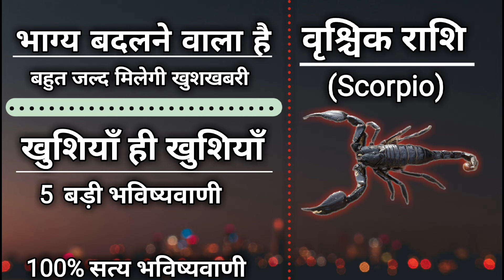वृश्चिक राशिफल | बहुत जल्द मिलेगी खुशखबरी | 5 बड़ी भविष्यवाणी | Scorpio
भाग्य बदलने वाला है | बहुत जल्द मिलेगी खुशखबरी | 5 बड़ी भविष्यवाणी | वृश्चिक राशि | Scorpio
वृश्चिक लग्न के लोग पूरी लगन के साथ अपना काम करते हैं. ज्यादातर मामलों में इन्हें सफलता ही मिलती है. यह लोग जिस क्षेत्र में चाहें उसमें अपना कैरियर बना लेते हैं. यह लोग जिंदगी को अपने अंदाज से जीना पसंद करते है ____________________________________________
Query solved _
भाग्य बदलने वाला है
बहुत जल्द मिलेगी खुशखबरी
5 बड़ी भविष्यवाणी
वृश्चिक राशि
Scorpio
वृश्चिक राशि
वृश्चिक राशि का स्वभाव
वृश्चिक राशि वाले लोग
वृश्चिक राशि के लोग
वृश्चिक राशिफल
वृश्चिक राशि के लोग कैसे होते हैं?
कैसे होते है वृश्चिक राशि के लोग
वृश्चिक राशि का कैरियर
वृश्चिक राशि वाले लोग कैसे होते हैं
कैसे होते है वृश्चिक राशि के लोग क्या होता है
वृश्चिक राशि वाले कैसे होते हैं
वृश्चिक राशि के गुण
वृश्चिक राशि के मित्र
वृश्चिक राशि का शुभ रंग
वृश्चिक राशि का भविष्य
वृश्चिक राशि शुभ अंक
वृश्चिक राशि शुभ दिन
Tags _
वृश्चिक राशि,वृश्चिक राशि का स्वभाव,वृश्चिक राशि वाले लोग,वृश्चिक राशि के लोग,वृश्चिक राशिफल,वृश्चिक राशि के लोग कैसे होते हैं?,कैसे होते है वृश्चिक राशि के लोग,वृश्चिक राशि का कैरियर,वृश्चिक राशि वाले लोग कैसे होते हैं,वृश्चिक राशि 2024,कैसे होते है वृश्चिक राशि के लोग क्या होता है,वृश्चिक राशि वाले कैसे होते हैं,वृश्चिक राशि के गुण,वृश्चिक राशि के मित्र,वृश्चिक राशि का शुभ रंग,वृश्चिक राशि का भविष्य,वृश्चिक राशि शुभ अंक,वृश्चिक राशि शुभ दिन